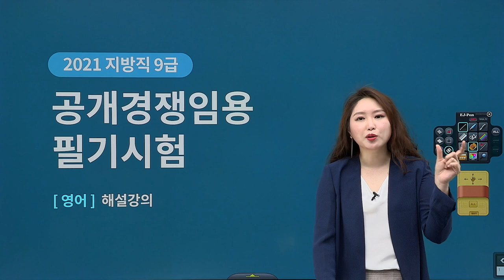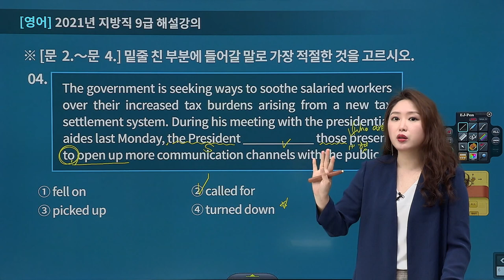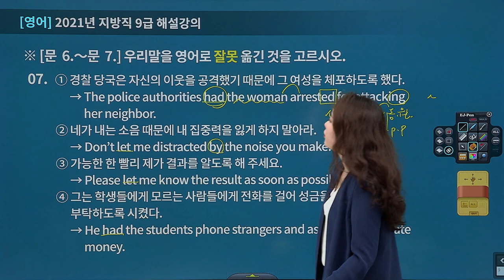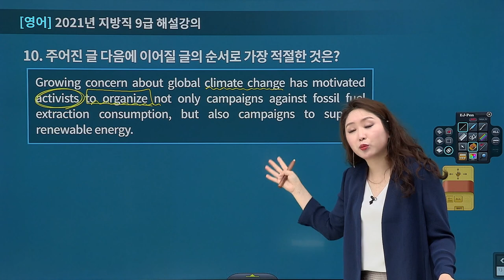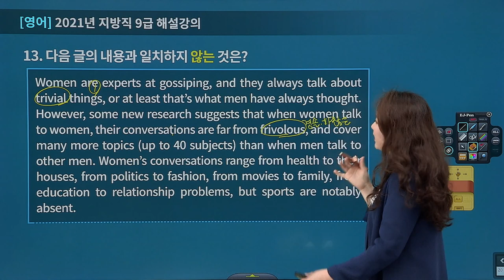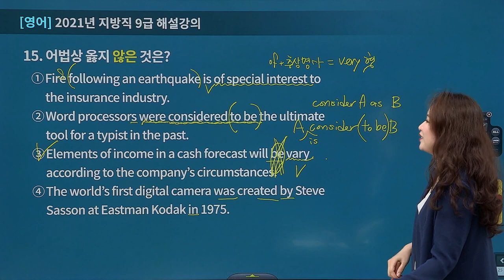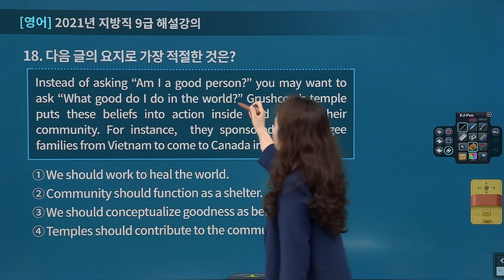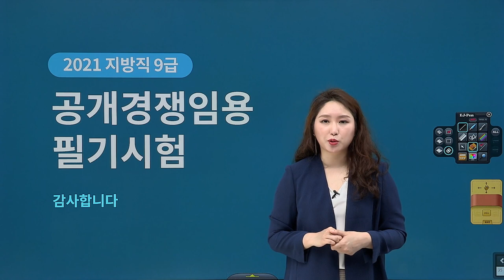[에듀온공무원] 2021년 9급 지방직 영어 기출해설 특강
2021년 9급 지방직 영어 기출해설 특강

"공무원 영어!! 공시감동!! 공감영어!!"
01. 2021년 6월 5일(토) 치러진 9급 지방직 영어 기출문제에 대한 해설 강의
02. 일반적인 타 기출해설보다 공부한 내용과 연관지은 해설 강의
03. 기출문제 해설을 통해 공무원 영어 시험을 대비하는 시간

본강좌는 공시감동!! 공감영어!!
2021년 9급 지방직 영어 기출해설 특강강좌로써, 보다 다양한 강좌는 아래

에서 만나보실수 있습니다.

문제별 관련 단어 및 숙어, 풀이전략, 어법 포인트 등이 담긴 자료는

에듀온계리직 - 이야기마당 - 학습자료 공유

에듀온군무원 - 이야기마당 - 학습자료 공유

다운 받으시면 됩니다.